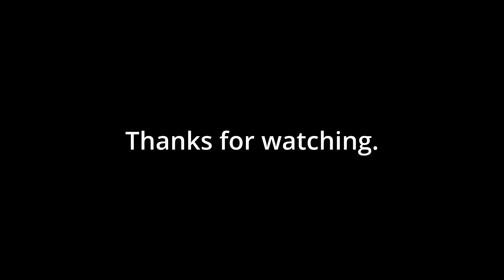Railfanning NJ Transit at Short Hills 4-26-24 PL42AC 4015 HornShows from Ben & Wabco AA-2 HornToots!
Engineer Ben @ERIELACKU34CH came through with Alstom PL42AC 4015 and gave some nice horn shows. Just as Ben was leaving in the afternoon, a set of GE Arrow IIIs came in and when they left, the engineer of that train gave me a couple toots of the Wabco AA-2!